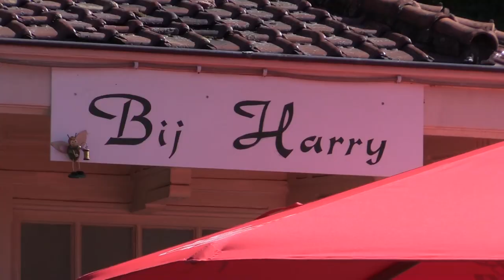Henniesee: "Het is maar 1 punt, maar het voelt wel lekker"